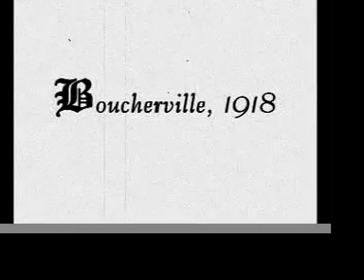A ROMANCE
An exercise I made for a film class.  The title is just because I love Taake.